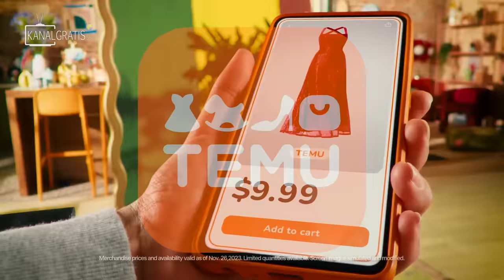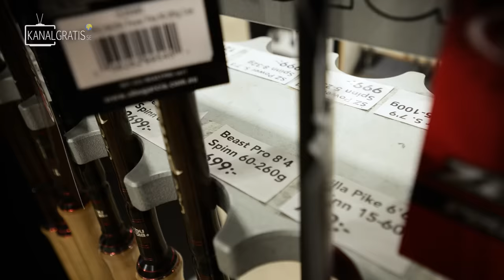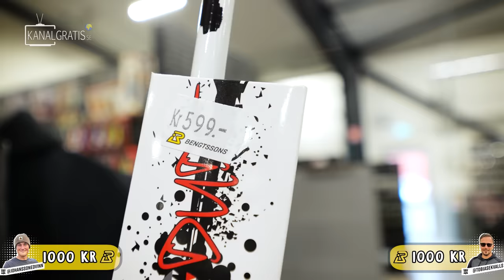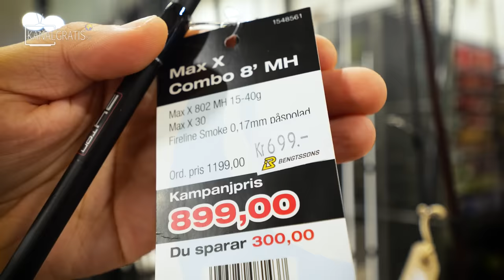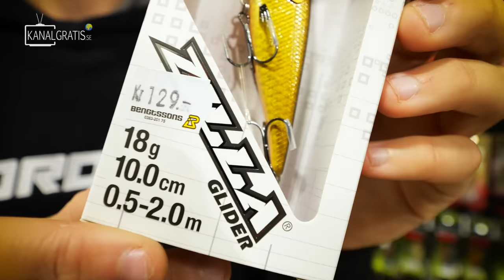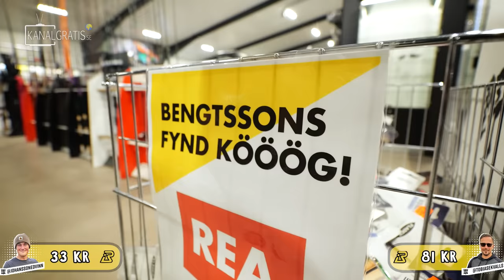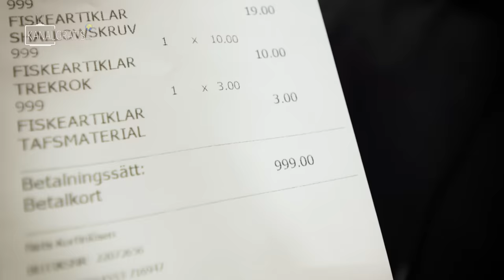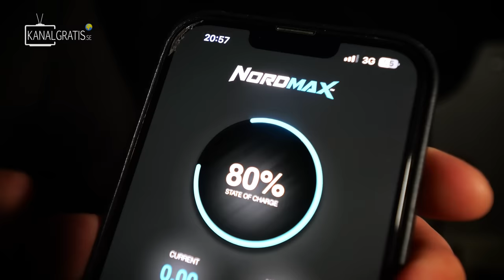FISHING STORE CHALLENGE – What do we get for 1000sek at Bengtssons in Korsberga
With a budget of 1 000 SEK (€86) Tobias and Edvin head to the local fishing store to shop gear to face each other in a classic fishing challenge. This time, there is a price! However, the price could also be a bad thing for the one who loses the competition…